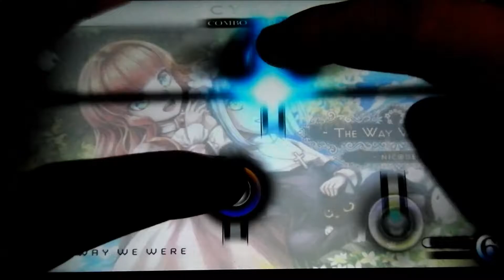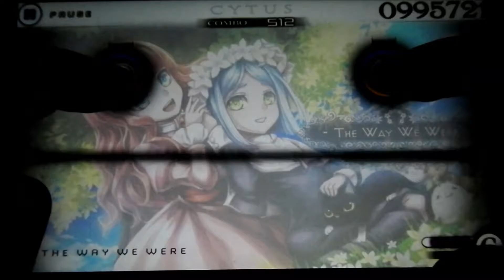The Way We Were (Hard) Million Master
The Way We Were by NICODE